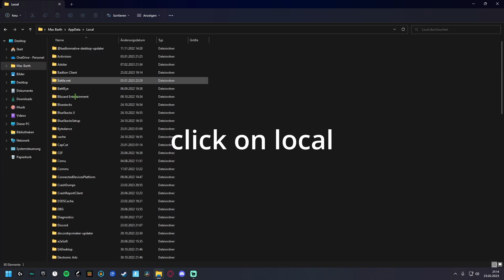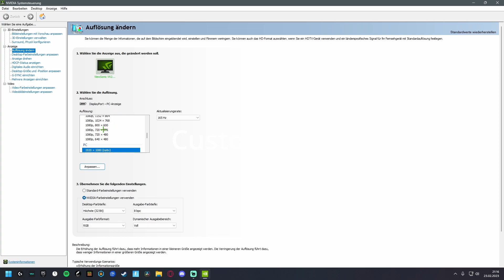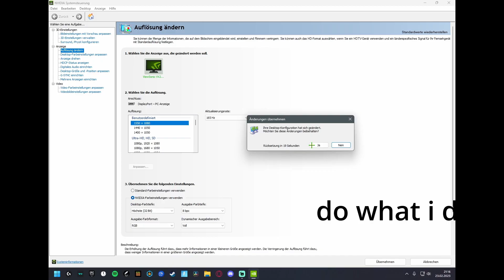How to get stretched resolution in Fortnite: